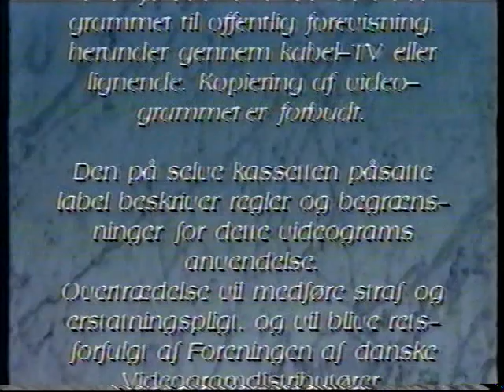Nordisk Film Logo fra sidst i 80erne eller start af 90erne.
Jeg mener denne advarsel var før mit originale VHS-bånd af den originale Predator-film fra 1987.